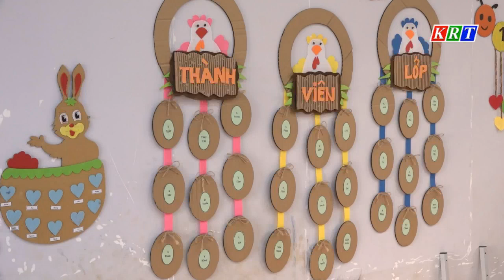Huyện Ngọc Hồi triển khai hiệu quả các chính sách đối với hộ người dân tộc thiểu số